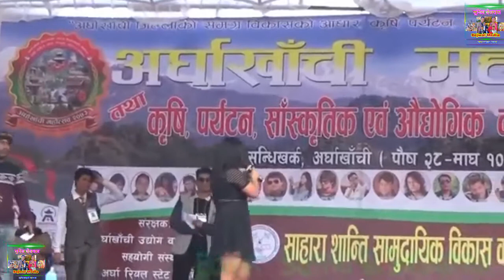Jyoti Magar को पुरानो दुर्लभ भिडियो हेरेर साथ दिनुहोला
ज्योति मगर
New Nepali comedy song
New Nepali teej
New Nepali lok dhihori
New Nepali sad song